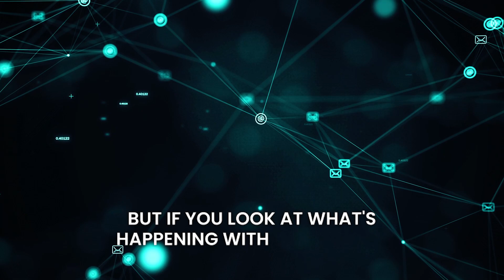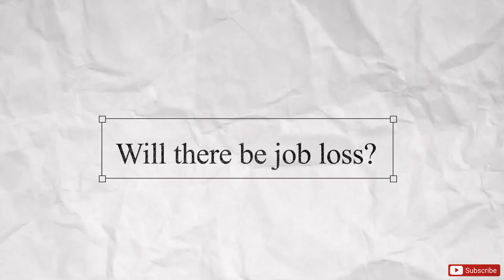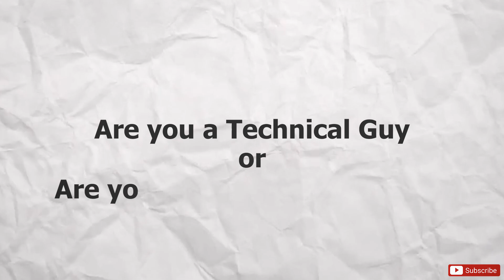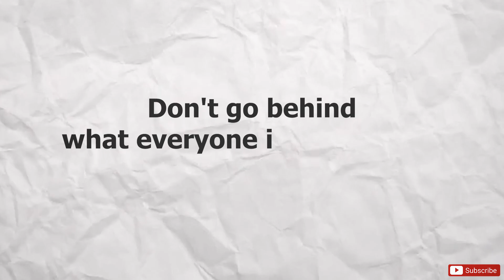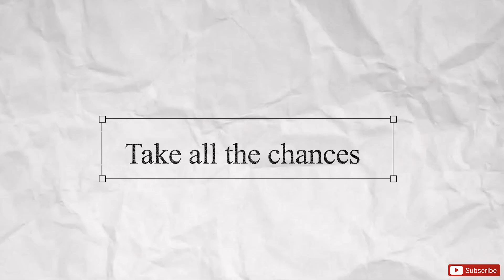Impact of AI ML | Will They Lead to Job Loss ? Ft. Ajitesh Basani Executive Dir. ABBS Bangalore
Hello Everyone!
In this video, we discuss the impact of Artificial Intelligence and Machine Learning on the job market with Ajitesh Basani, Executive Director at ABBS Bangalore. Learn how industries are evolving, the skills needed to stay relevant, and whether AI is a threat or a tool for career growth.

Call Up 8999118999 & Start Today. Every Day Discounts : It Expires Over At 12am Midnight

00:00 - Interaction with Ajitesh Basani | Exe. Dir. | ABBS Bangalore
01:35 - Will AI take away Jobs?
04:40 - Skills to have for MBA in AI & ML
08:00 - What types jobs will AI create?
12:00 - Advice to the MBA Aspirants

Foundation Batches : Monday To Friday 8 - 9 pm
Advance Batches : Saturday To Sunday 10-11 pm